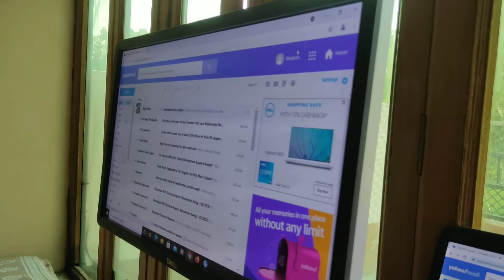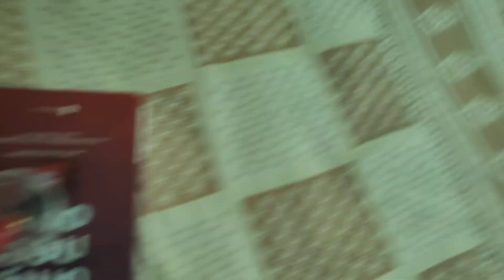My Vlog 2!!|| Village Vlog|| Srujal's Creation